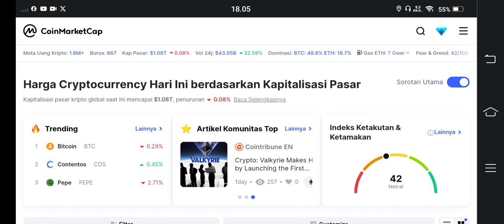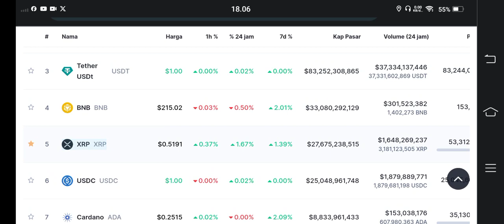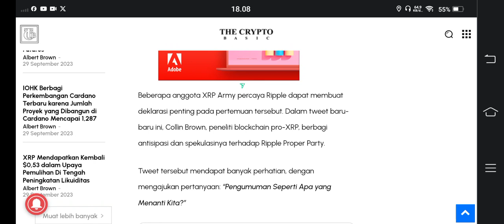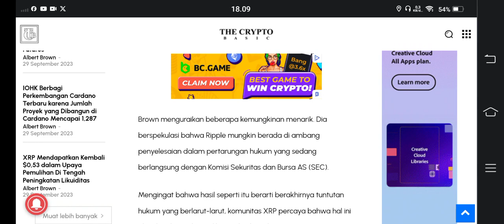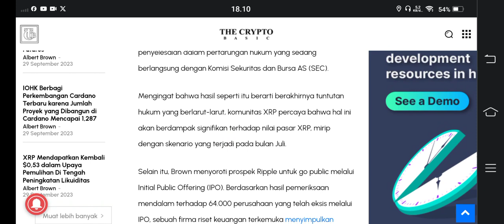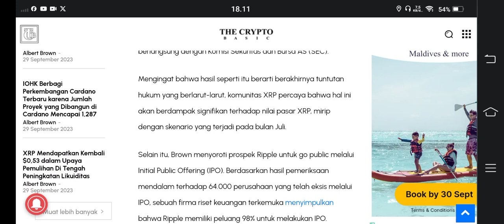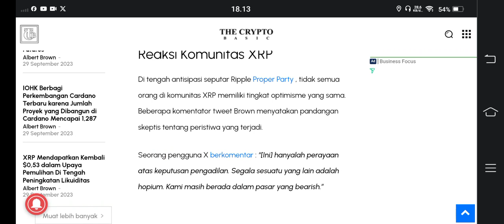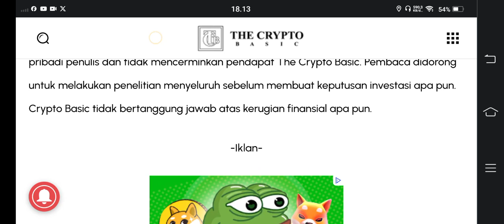TUH LIHAT 😁😁TRILLIONAN DOLLAR AKAN PUMP XRP.. 😱😱